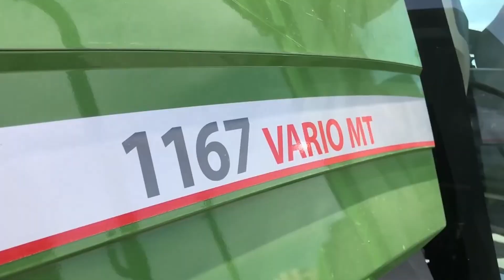Biggest Tractors Of All Time!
Today we will be showing you the top 10 biggest and strongest tractors of 2022! All around the world farmers are working all day and everyday to meet our food demand. But without heavy machinery like tractors or other heavy algricultural equipment this would be nearly impossible.

00:00 Introduction
00:33 Versatile 620DT
01:28 Big Bud 650/50
02:23 Fendt 1167 Vario MT
03:09 Rite 707
03:37 Big Bud 740
04:20 Mericrusher MT-700
05:08 Aco 600 OUbaas
05:57 Rite 750 Earthquake
06:33 Big Bud 950/50
06:56 Big Bud 16V-747

We are also really curious what you guys would like to see in the next video?